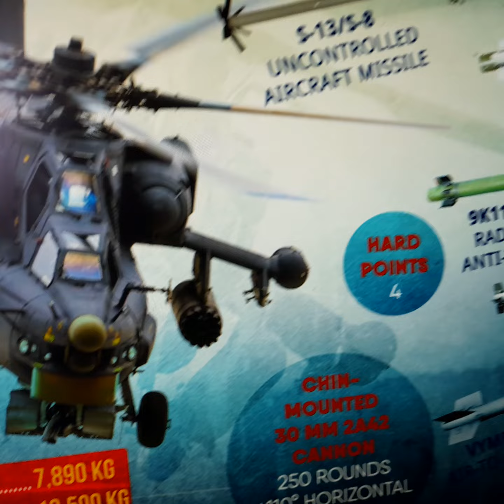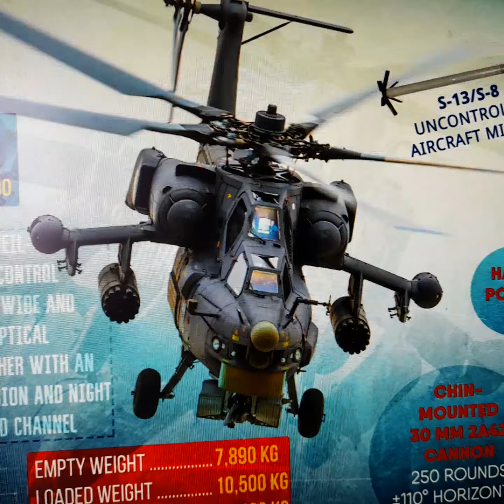На защиту Киева стягиваются остатки резервов со всей Украины.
Противостояние Демона и чертей продолжается. Гибнут ни в чем не повинные гражданские. Власть Киевп на грани помешательства.
Маленький наполеончик невнятно чирикает, и продолжает врать защищая карманы свои и поддельников.